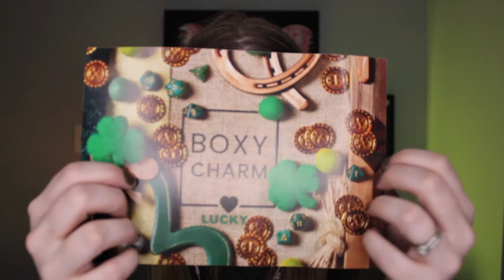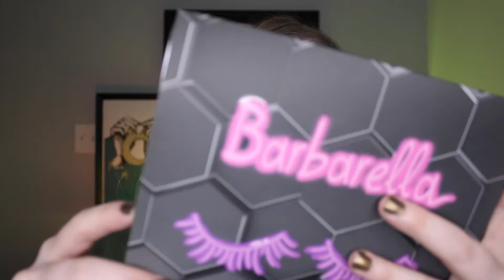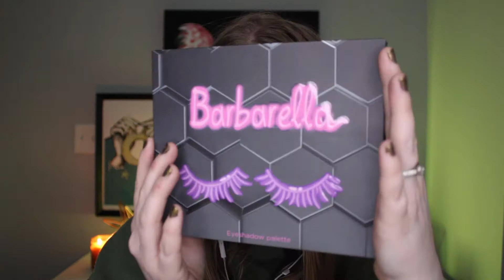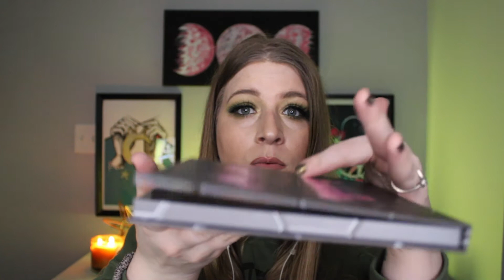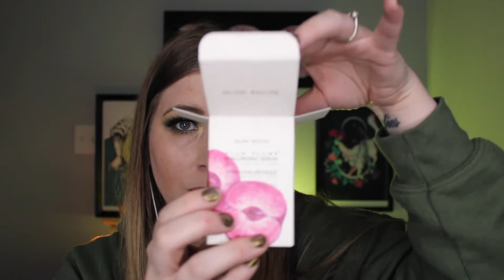[ASMR] UNBOXING | March Boxycharm BoxyLuxe Unboxing | Is It Any Good Or Nah?! 👀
Hello my sweet little foxes! I hope you're all doing so well!

Tonight's video is my March 2021 BoxyLuxe unboxing! I give you a rundown of the products I received, as well as my initial thoughts and first impression of them all. There's also plenty of whispering and some light tapping (I didn't have long nails for this one).

I hope you all enjoy and find this relaxing and informative. Goodnight everyone and sleep tight! 🌙🦊💫